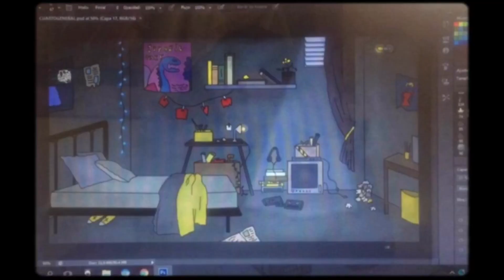Así es estudiar cine q&a / Daniela Montaguth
Hoooooooola de nuevo ♡

Hoy quise hablarles de una parte importante de mi vida, algo que disfruto mucho: mi carrera. Espero resolver algunas de sus dudass y si tienen más déjenlas en los comentarios que yo las respondo xoxo.